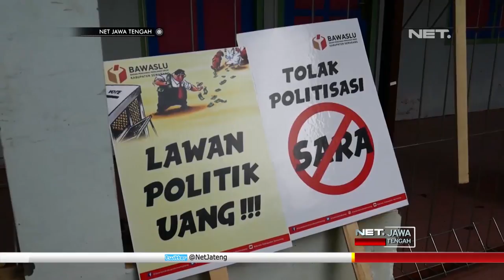Bawaslu Proses 6 Kasus Pidana Pemilu- NET JATENG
Kurang dari sebulan pelaksanaan Pemilu serentak, badan pengawas Pemilu, Bawaslu Provinsi Jawa Tengah, temukan banyak pelanggaran. Pelanggaran yang paling banyak terjadi, adalah pada tahapan kampanye.Pemasangan alat peraga kampanye yang tak sesuai ketentuan, juga masih mendominasi tingginya angka pelanggaran, dan telah diproses dengan sanksi administratif. Sementara itu, enam kasus pidana pemilu juga telah mendapatkan keputusan hukum yang inkrah.
“Paling banyak memang terkait dengan apk dan sebagian sudah diselesaikan bawaslu kabupaten, kota, yang terkait dengan pidana pemilu yang sudah proses sampai inkrah itu ada enam kasus di beberapa kabupaten, kota, itu saya ingat ada di boyolali, wonosobo, kabupaten pemalang, kabupaten tegal, itu sudah naik ke pengadilan dan sudah berkekuatan hukum tetap, variasi memang ada yang politik uang, ada yang mengunakan fasilitas pemerintah, ada yang melibatkan kepala desa, itu sudah naik dan sudah inkrah” ujar Muhammad Fajar Saka, Ketua Bawaslu Jawa Tengah.
Bawaslu menghimbau agar masyarakat lebih terlibat aktif dalam pengawasan setiap tahapan pemilu. Dengan pengawasan aktif, pemilu serentak diharapkan tak hanya berhasil dari segi tingkat partisipasi , namun juga menjadi Pemilu yang berkualitas.